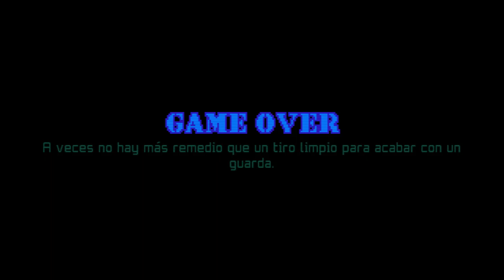Unmetal Next Stage